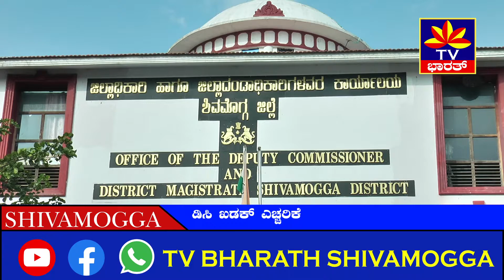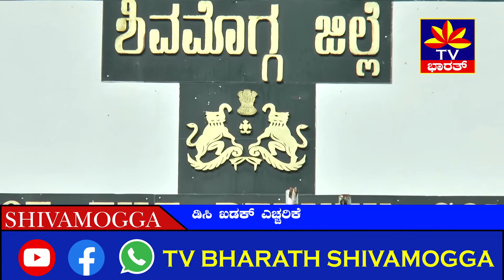ಕನಿಷ್ಠ ವೇತನ: ಡಿಸಿ ಖಡಕ್ ಎಚ್ಚರಿಕೆ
ಪೌರ ಕಾರ್ಮಿಕರಿಗೆ ಮತ್ತು ಸಫಾಯಿ ಕರ್ಮಚಾರಿಗಳಿಗೆ ಕನಿಷ್ಟ ವೇತನ ನೀಡದೆ ವಂಚಿಸುವ ಹೊರಗುತ್ತಿಗೆ ಸಂಸ್ಥೆಗಳನ್ನು ಕಪುö್ಪ ಪಟ್ಟಿಗೆ ಸೇರಿಸಲಾಗುವುದು ಎಂದು ಜಿಲ್ಲಾಧಿಕಾರಿ ಕೆ.ಬಿ.ಶಿವಕುಮಾರ್ ಖಡಕ್ ಎಚ್ಚರಿಕೆಯನ್ನು ನೀಡಿದ್ದಾರೆ.
ಜಿಲ್ಲಾಧಿಕಾರಿ ಕಚೇರಿಯಲ್ಲಿ ಸಫಾಯಿ ಕರ್ಮಚಾರಿಗಳ ಕಲ್ಯಾಣ ಕಾರ್ಯಕ್ರಮಗಳ ಕುರಿತಾದ ಪ್ರಗತಿ ಪರಿಶೀಲನಾ ಸಭೆಯಲ್ಲಿ ಮಾತನಾಡಿದರು. ಕನಿಷ್ಟ ವೇತನ ನೀಡದಿರುವ ಕುರಿತು ದೂರುಗಳು ಬಂದಿರುವ ತಾಲೂಕುಗಳಲ್ಲಿ ಪರಿಶೀಲನೆ ನಡೆಸಿ, ದೂರುಗಳು ಸತ್ಯವಾಗಿದ್ದರೆ ಅಂತಹ ಹೊರಗುತ್ತಿಗೆ ಸಂಸ್ಥೆಗಳನ್ನು ಕಪುö್ಪಪಟ್ಟಿಗೆ ಸೇರಿಸಿ ಕಾನೂನು ಕ್ರಮ ಜರುಗಿಸುವಂತೆ ಜಿಲ್ಲಾ ಕಾರ್ಮಿಕ ಕಲ್ಯಾಣ ಅಧಿಕಾರಿಗಳಿಗೆ ಅವರು ಸೂಚನೆ ನೀಡಿದರು. ಕಾರ್ಮಿಕರ ಹಿಂದಿನ ತಿಂಗಳ ಇಪಿಎಫ್ ಪಾವತಿಸಿರುವ ಕುರಿತಾದ ದಾಖಲೆ ಸಲ್ಲಿಸಿದ ಬಳಿಕ ಮಾತ್ರ ಗುತ್ತಿಗೆ ಸಂಸ್ಥೆಗಳಿಗೆ ವೇತನ ಅನುದಾನ ಬಿಡುಗಡೆ ಮಾಡಬೇಕು ಎಂದು ಅವರು ಸ್ಪಷ್ಟಪಡಿಸಿದರು.